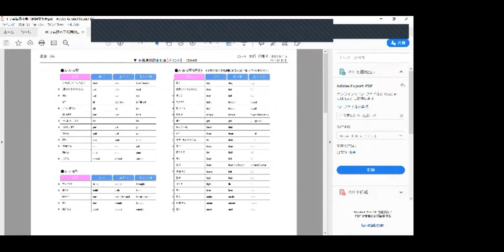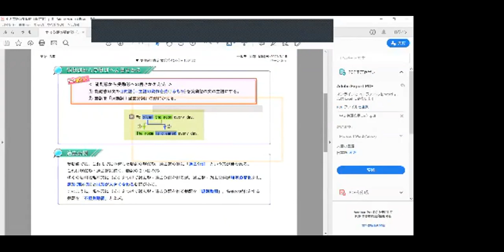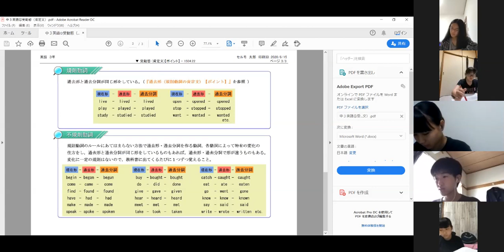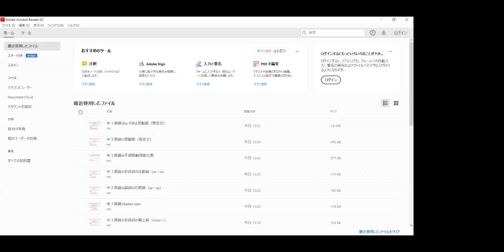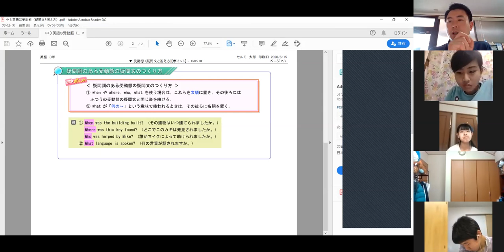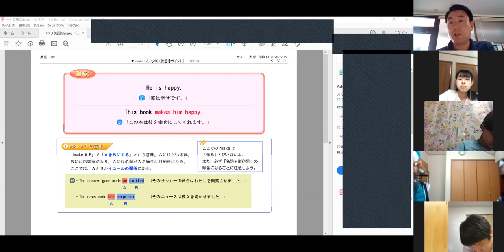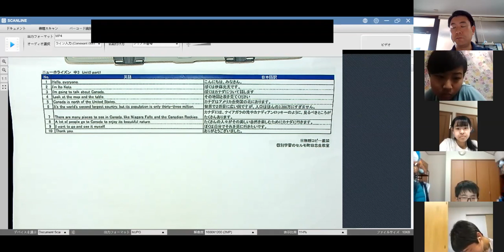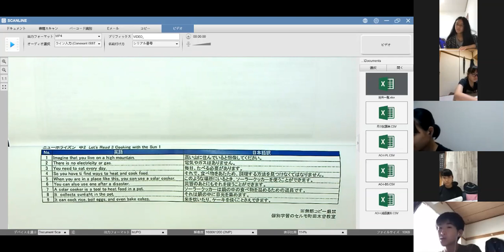2020年1学期期末テスト対策 中学3年生 英語（後半）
作成者：個別学習のセルモ町田忠生教室・町田木曽教室
作成日：2020年6月20日